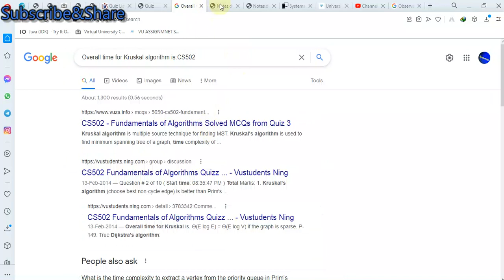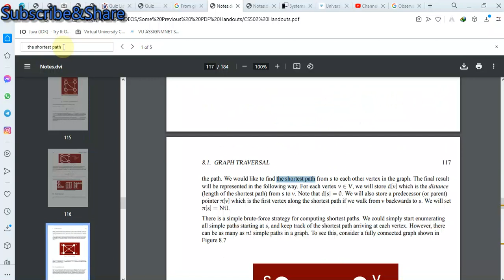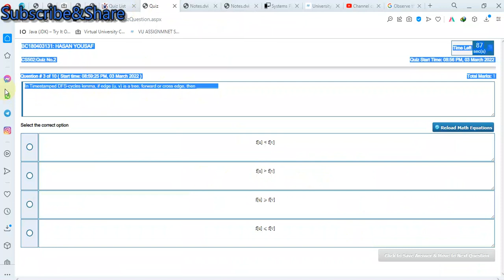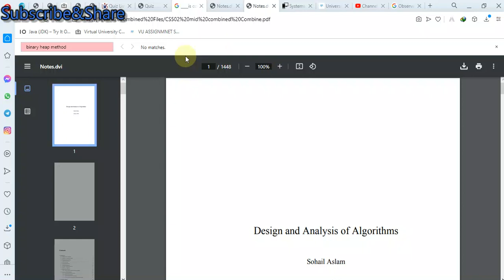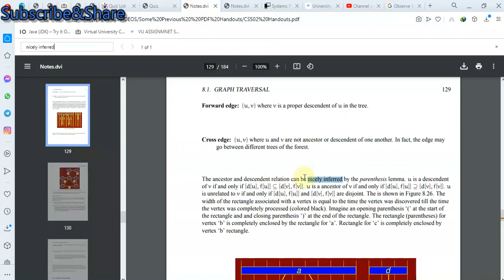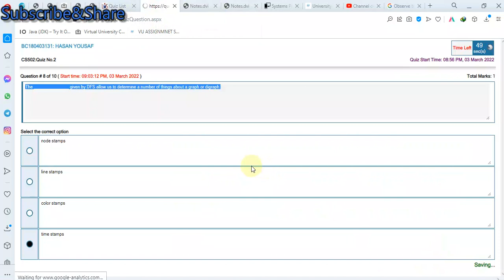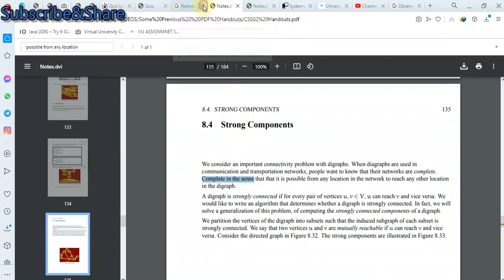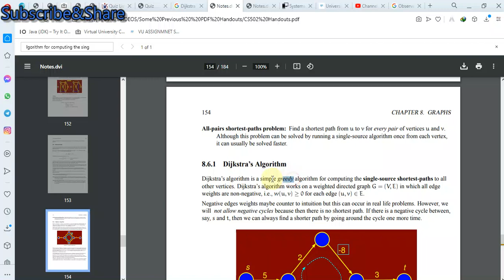CS502 Quiz 2 Fall 2021|CS502 Quiz 2 2022|CS502 Quiz 2 solved|CS502 Correct Answers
IF you find any mistake please inform me in the comment section

My_Facebook page link is...
How to create console application in visual studio code cs411 visual programming c#
How to add graphic Libraries in Dev++ ||How to run the graphics program in dev c++
how to add graphics in c++, how to add graphics in dev c++
How to run graphic program in dev++
CS602 Important Topics For Final term cs602 important questionsCS602 Important Topics For Finalterm CS602 Topics final term computer graphics cs602 important questions cs602 computer graphics vu exams virtual university cs602 final term preparation
mgt201 important topics cs602 important topic preparation for Finalterm cs602 finalterm preparation
 cs602 important topics graphics in dev++